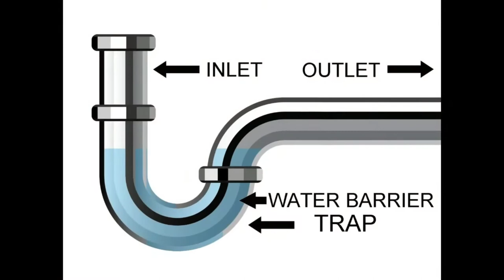WASH BASIN &KITCHEN SINK FOUL SMELL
DESCRIBES HOW TO AVOID FOUL SMELL FROM WASH BASIN &KITCHEN SINK. PLUMBING TIPS FOR WSTAE WATER MANAGEMENT.

Kitchen Sink Waste Water Trap